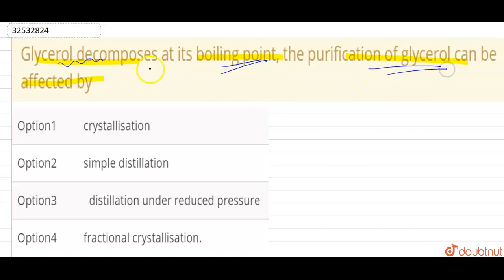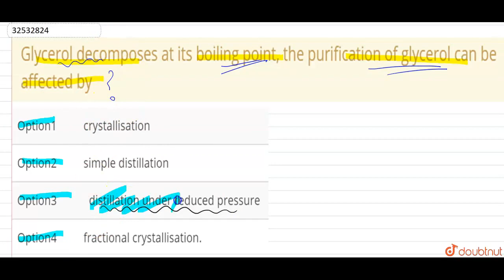Glycerol decomposes at its boiling point, the purification of glycerol can be affected by | 12 ...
Glycerol decomposes at its boiling point, the purification of glycerol can be affected by
Class: 12
Subject: CHEMISTRY
Chapter: PURIFICATION & CHARACTERISATION OF ORGANIC COMPOUND
Board:NEET

👉 Have Any Query? Ask Us.